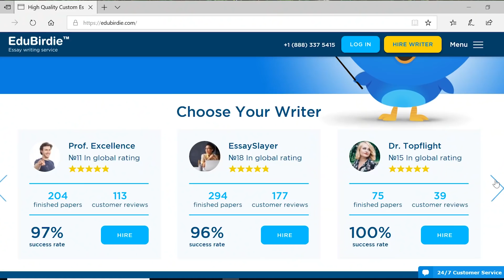WEARING OUR UNDERPANTS IN PUBLIC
Wearing our underpants on top of our clothes in public for some laughs. You think we can start a new trend? XD